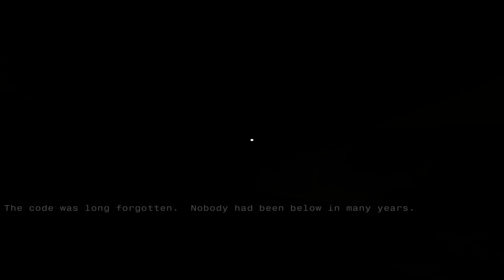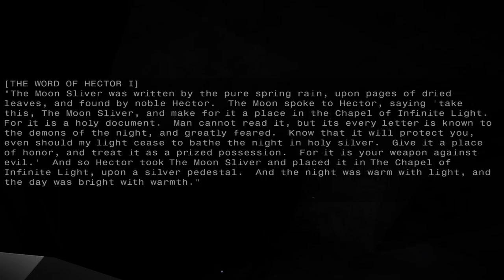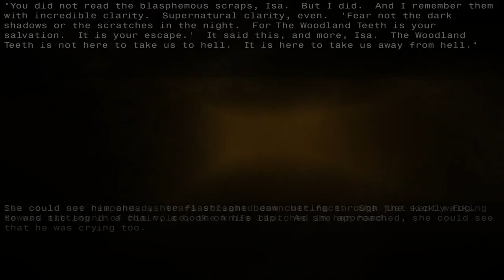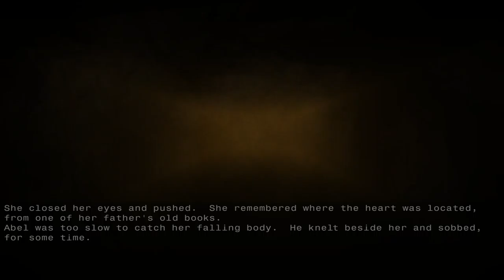The Moon Sliver [ONLY] An Island Walkabout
Another game that I never bothered to right my thoughts up on, and here I am, over two years later.

I remember enjoying the atmosphere and the story, but not much else.